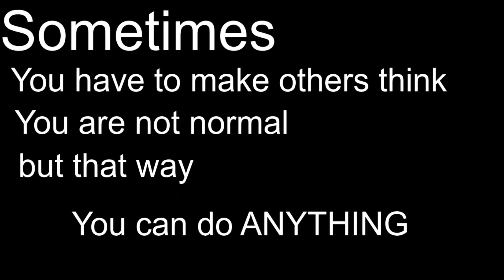Gold vs Silver beggar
An amazing story of a beggar who preferred silver over gold !
Don't be afraid of doing something that will make others talk about it.